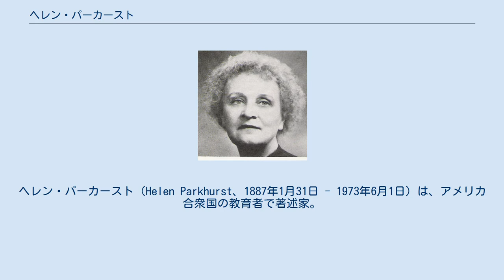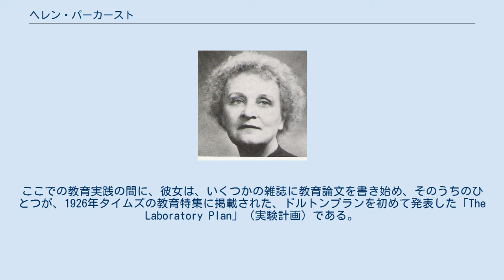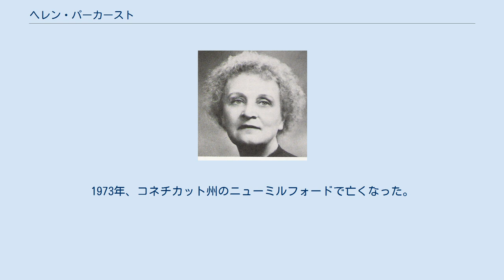ヘレン・パーカースト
ヘレン・パーカースト（Helen Parkhurst、1887年1月31日 - 1973年6月1日）は、アメリカ合衆国の教育者で著述家。
ドルトン・プラン（the Dalton plan）の提唱者で、ドルトンスクールを創立した。
 ウィスコンシン州のデュラントに生まれ、ウィスコンシン州立教育大学（現在のウィスコンシン大学ミルウォーキー校）を1907年に卒業した。
1905年から1913年まで何校かの小学校で勤務。
最初の赴任校では、パーカースト1人だけで40人の生徒を教えるという経験もした。
それぞれの生徒に個別の課題を与え、それぞれのペースでの学習を支援するという貴重な経験は、その後のドルトン・プランの誕生に大いに寄与することになる。
その後、1913年から1915年の間、マリア・モンテッソーリのもとにいて、共にローマ大学やミュンヘン大学で学び、1918年頃までは彼女がほとんど唯一のアメリカにおけるモンテッソーリの代弁者でもあった。
 アメリカに戻って以後は、1919年ウィスコンシン州ドルトンの男女共学の高等学校に職を得る。
ここで彼女は、モンテッソーリやジョン・デューイから着想を得た個別学習と協同によるドルトン・プランのアイディアを得る。
この学校には1942年まで留まり、最終的には校長に就任した。
ここでの教育実践の間に、彼女は、いくつかの雑誌に教育論文を書き始め、そのうちのひとつが、1926年タイムズの教育特集に掲載された、ドルトンプランを初めて発表した「The Laboratory Plan」（実験計画）である。
以来、アメリカ国内からだけでなく、ヨーロッパからもドルトンの学校を視察に訪れる人たちが続き、アメリカやヨーロッパにこのプランを基にした学校が誕生した。
これらの学校はドルトンスクールと呼ばれている。
また、彼女は、日本にも6度訪問し、大正自由主義教育に大きな影響を与えた。
 1943年、イェール大学で修士号を取得している。
1973年、コネチカット州のニューミルフォードで亡くなった。